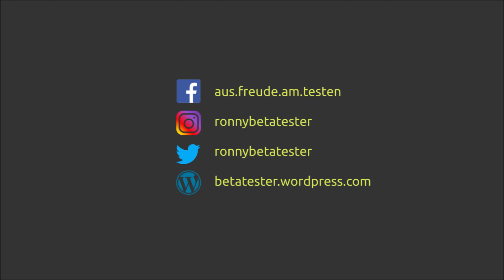[Soundcheck] Ryzwoc Lavalier Mikrofon - deutsch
Hier gibt es einen kurzen Soundcheck meines bisherigen Setups und dem Ryzwoc Lavalier Mikrofon. Der Sound ist nicht ganz optimal, aber hoffentlich wird es dadurch besser als bisher.

0:00 Start
0:25 Ohne Mikrofon
0:40 altes Mikrofon
1:05 neues Mikrofon
1:55 verschiedene Modi
4:45 Kontakt und Social Media

About me:
* Ronny aka ronnybetatester - Technik-Fan - Softwaretester
* Angefangen habe ich 2015 mit dem Test vom honor 6
* Danach ging es weiter mit Smartwatches und Smartphones
* 2016 habe ich meinen Blog gegründet und später den YouTube Kanal
* Softwaretester seit 2009, zertifiziert, spezialisiert auf Testautomatisierung

Ausstattung:
* Kamera: Redmi Note 10 Pro
* Kamera: Redmi Note 13 Pro+
* Mikrofon: AUKEY Studio Mikrofon
* Mikrofon: Ryzwoc kabellose Mikrofon
* Licht: 26cm LED Ring von AliExpress
* Schnittprogramm: Windows Movie Maker
* Vorschaubild: Paint.net
* Soundeffekt: Sound Effect by kamhunt from Pixabay